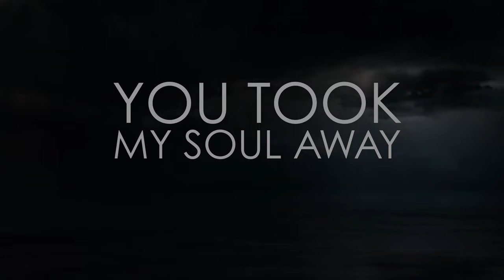Livid Aries | You Took My Soul Away (feat. Andrew Carrington)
Composed, arranged and mixed by: Tommy Koberger
Vocals by: Andrew Carrington